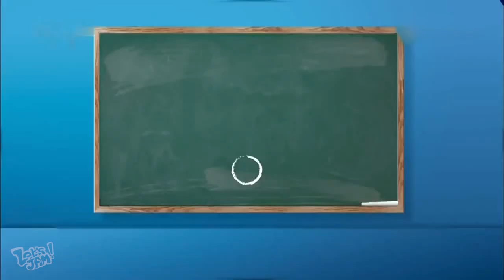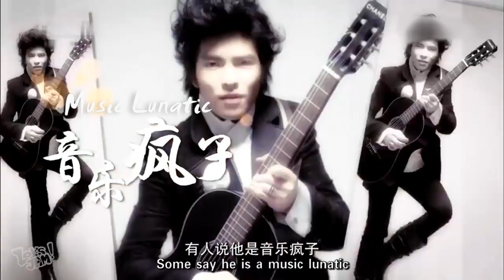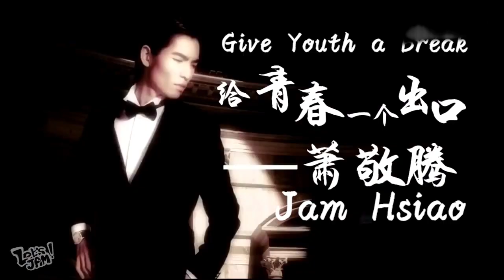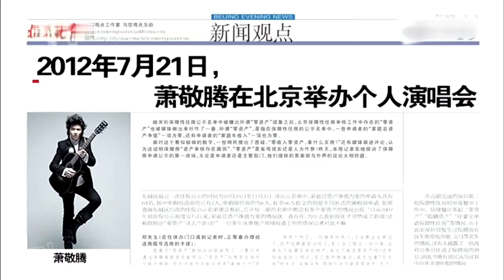【ENG/中字】偉大的誕生 Give Youth A Break|萧敬腾 Jam Hsiao|Chinese Documentary|Singer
131109 開講啦
演講題目：給青春一個出口
演講者：蕭敬騰

131109 VOICE
Topic of Speech : Give Youth a Break
Speaker: Jam Hsiao

Jam Hsiao is a singer and songwriter who received the Best Male Singer Award of the 24th Golden Melody Awards, the most prestigious music award for Mandopop, in 2013. Since his debut in 2007, his strong vocal ability, undeniable stage presence, and fashionable styles have won him millions of fans across the world.

He also received the Best New Performer award from The Hong Kong Film Awards in 2012 and has many musical hits including "Princess", "How to say I don't love you", and the Chinese version of the Oscar nominated Best Original Song "Remember Me" for “Coco”.His latest single "Reflection Of Desire" is a fantastic song.

蕭敬騰 萧敬腾 Jam Hsiao|Chinese Documentary|Singer|Celebrity|Superstar